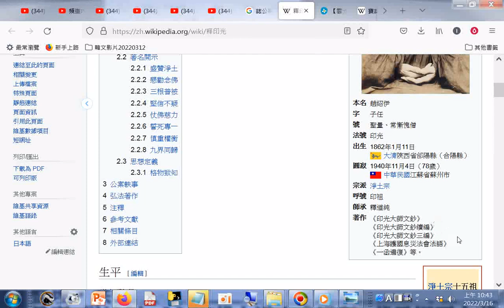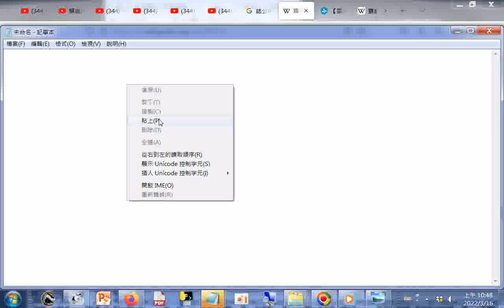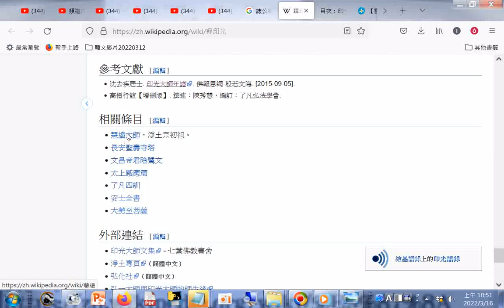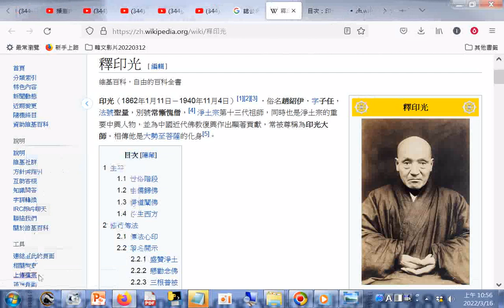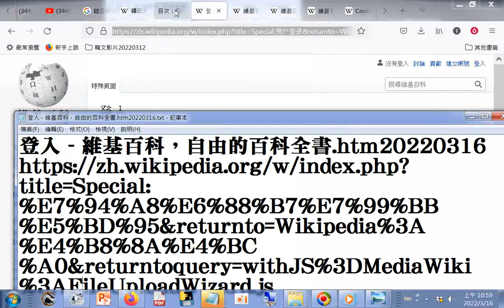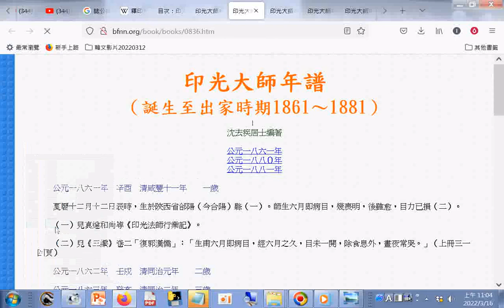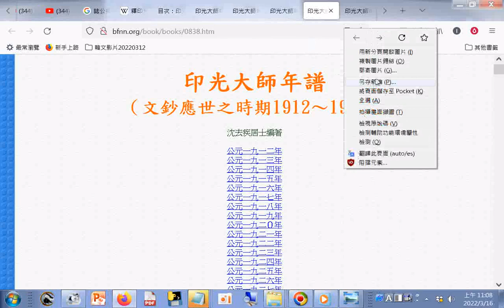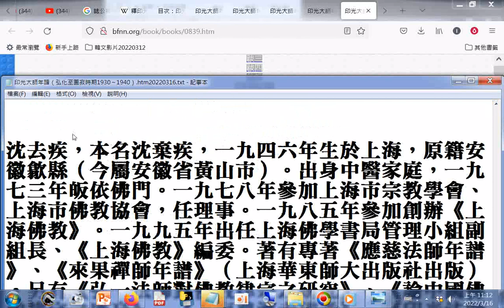釋印光 維基百科，自由的百科全書 htm20220316+格物致知「所言格物者，格、如格鬥，如一人與萬人敵﹔物、即煩惱妄想，亦即俗所謂人慾也。與煩惱妄想之人慾戰，必具一番剛決不怯之志，方有實效。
釋印光 - 維基百科，自由的百科全書.htm20220316+格物致知 --「所言#格物 者，格、如格鬥，如一人與萬人敵﹔物、即煩惱妄想，亦即俗所謂人慾也。與煩惱妄想之人慾戰，必具一番剛決不怯之志，方有實效。否則心隨物轉，何能格物？致者，推極而擴充之謂﹔知，即吾人本具愛親、敬兄之良知...+印光大師年譜（弘化至圓寂時期1930～1940）.htm20220316+聲音是THE THREE TREASURES OF TAO三寶心法中英對照...+INTRODUCTION TO DAO.html先 天 大 道